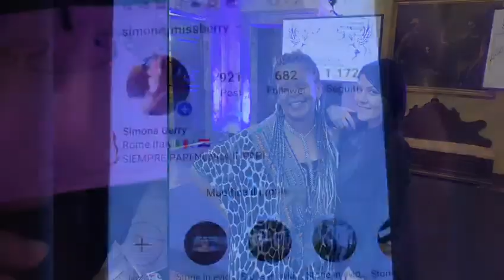GUCCI DESIGN FELLOWSHIP PROGRAM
In 2019, Mcensal school of fashion got selected to participate in the Gucci design fellowship program. The program is part of Gucci diversity and inclusion initiative to promote cultural exchange between designers from different backgrounds.